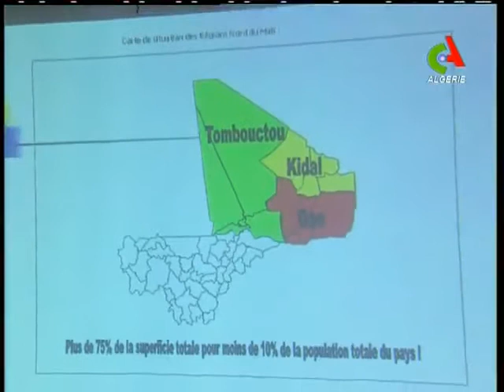ALGERIA DELLYS Afaire du Mali et de L,Azawad 9-4-2012